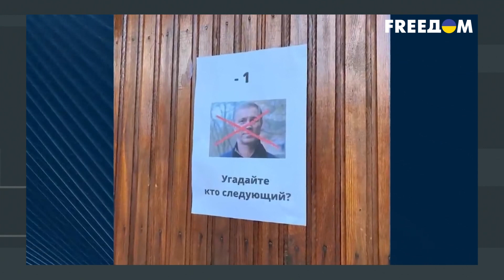МУСИЕНКО: ВСУ создают все условия для того, чтобы солдаты РФ БЕЖАЛИ И ОТСТУПАЛИ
Сейчас всеобщее внимание приковано к югу Украины, где ВСУ перешли к контрнаступательным действиям. В связи с этим поступает всё больше сведений о жестокости оккупантов по отношению к мирным жителям. Как показывает история, это, к сожалению, типичное действие для российских солдат.
Военный эксперт Александр Мусиенко попытается отыскать корни жестокости российской армии.
Подробнее в интервью Константина Игнатчука.